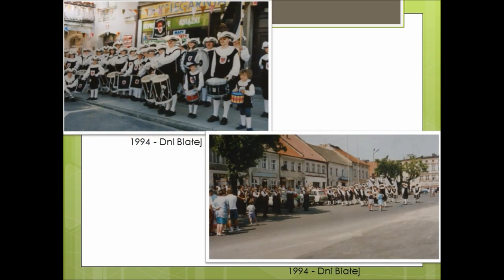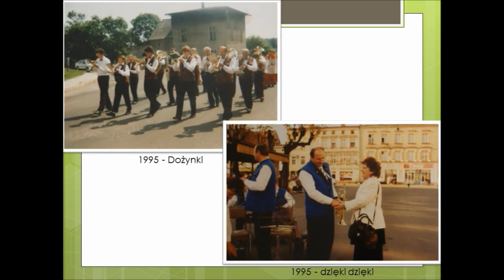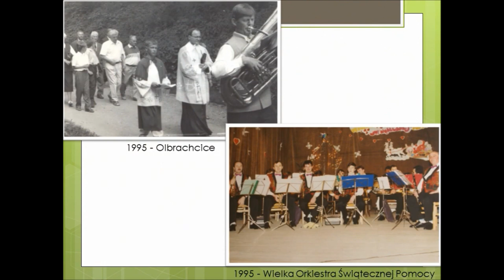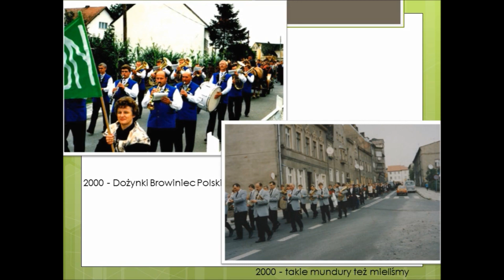Bialska Orkiestra w latach 1991-2001, cz. 1 z 3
Wirtualna kronika Bialskiej Orkiestry Dętej przedstawiona w trzech częściach z okazji XXX-lecia Bialskiej Orkiestry Dętej.

Podkład: fragment utworu "Walzerperlen" (Teil 2) : Sphärenklänge / Wiener Blut / Der Vogelhändler / Rosen aus dem Süden / An der schönen blauen Donau / - arr. Walter Tuschla | RUNDEL Verlag

Wykonanie: Bialska Orkiestra Dęta